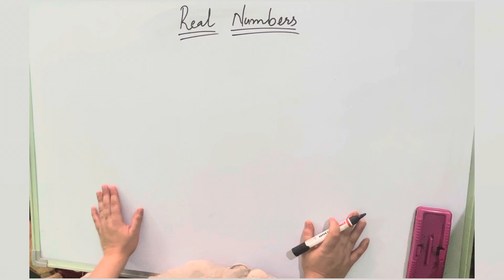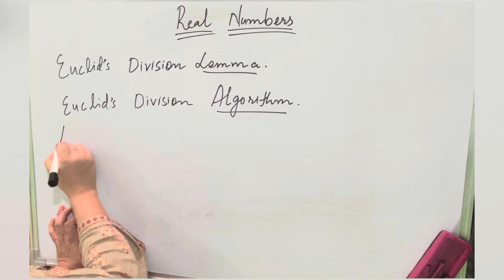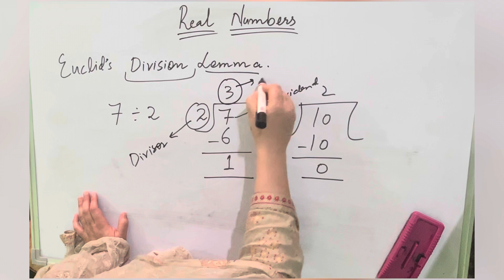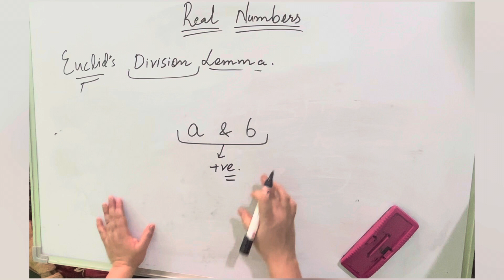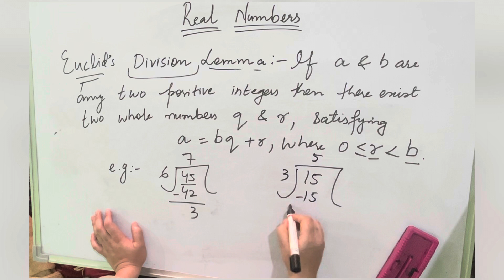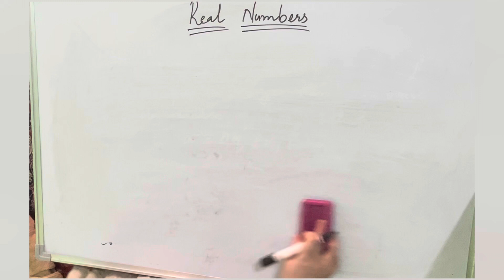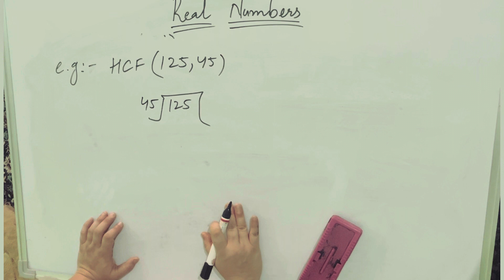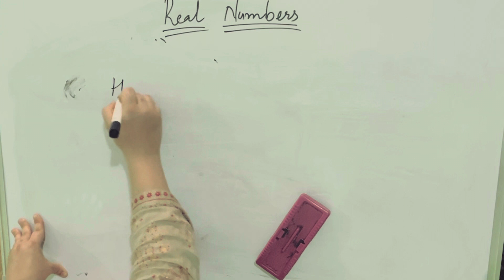Topic-class 10th eucliddivisionlemma/Algorithm by Rafia Akhtar